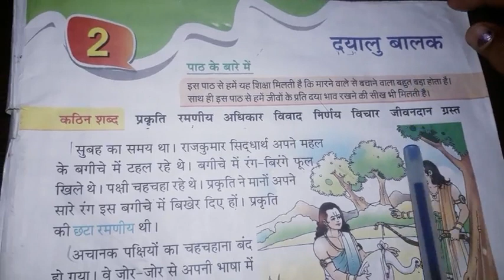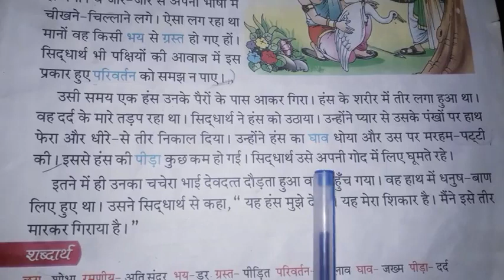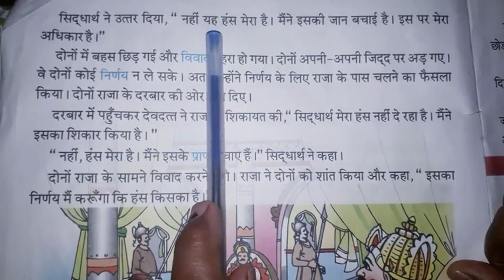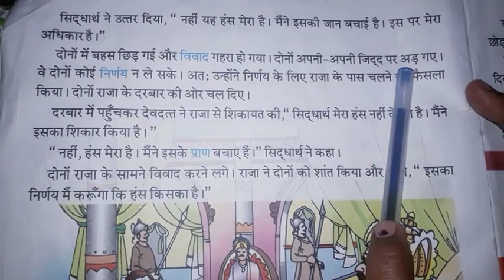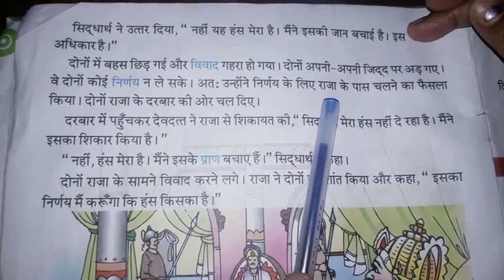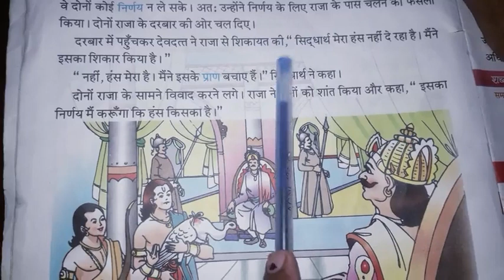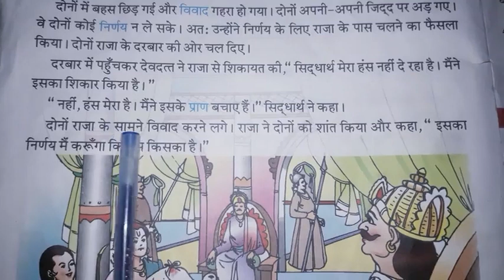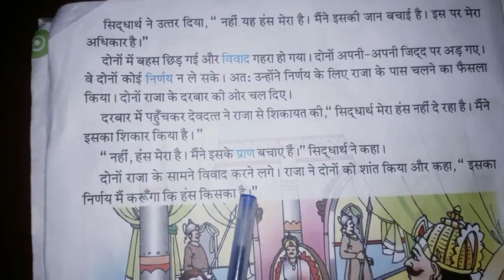Class 2 Hindi Literature ch 2 Dayalu Balak (explanation)part 3